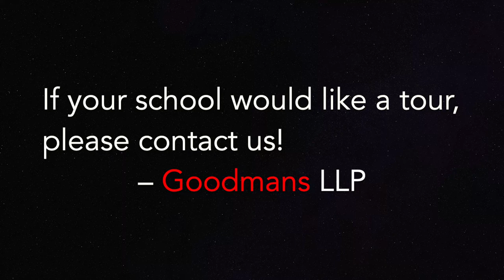Law Student Tour at Goodmans LLP